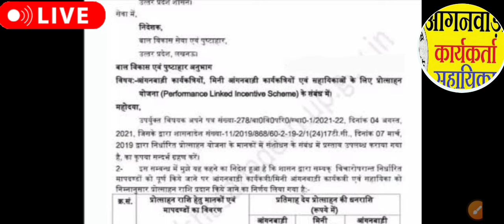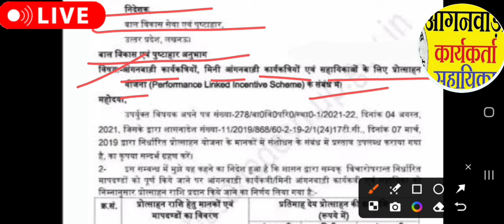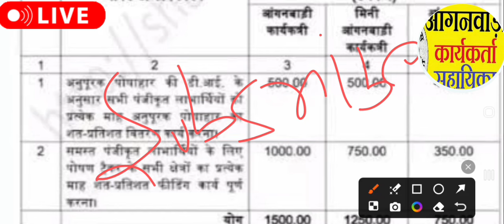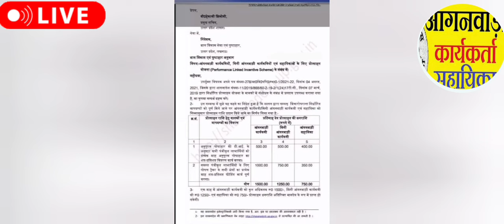आंगनबाड़ी दोपहर 25 जुलाई 2024 के मुख्य मानदेय समाचार । आंगनबाड़ी न्यूज। Aganwadi letest news